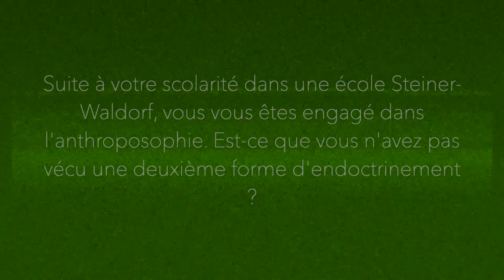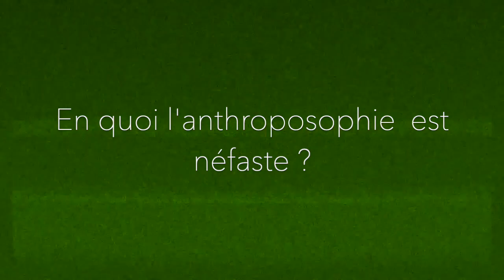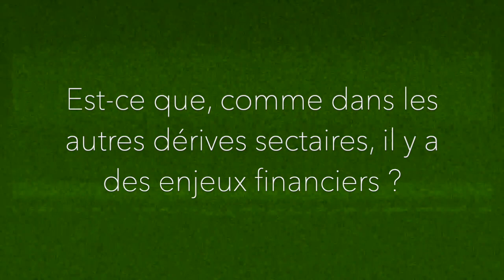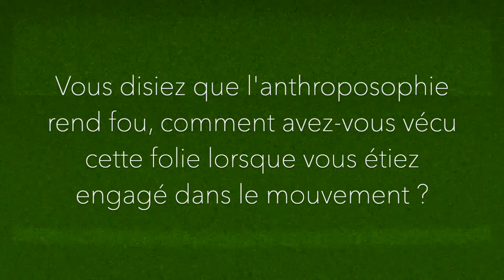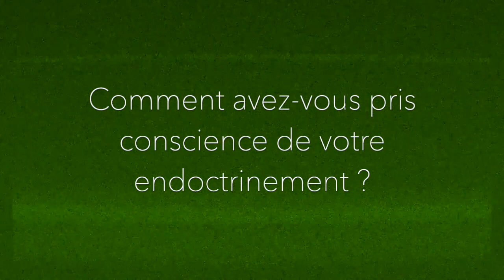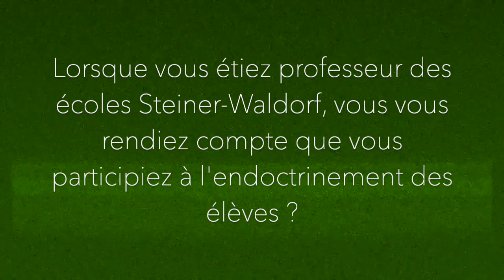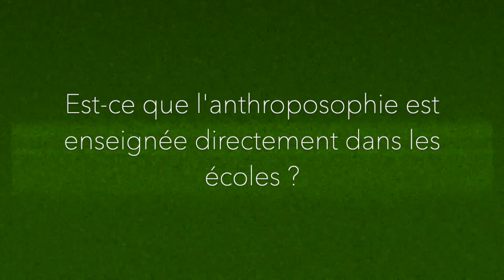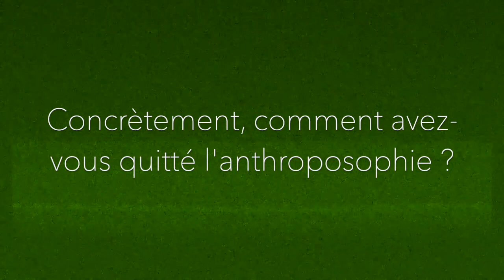Anthroposophie : entretien avec Grégoire Perra